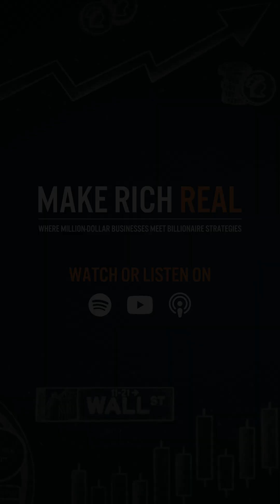AI Infrastructure Driving GDP: How Long Can It Last?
Can AI infrastructure continue driving U.S. economic growth? The AI boom has become a major GDP driver over the past six months, raising critical questions about sustainability and economic impact.

From data centers to large language models, this surge in innovation is reshaping how growth happens in the U.S. economy. Like the rise of railroads or the birth of the internet, AI is becoming a new inflection point—one that could fuel productivity and create long-term opportunity for entrepreneurs and business owners.

The presenters are Jim Dew, Founder and CEO, and Bryce Keffeler, Managing Partner of Dew Wealth Management, LLC, a registered investment adviser. The content presented in this video is not a solicitation or referral to Dew Wealth Management, LLC, for investment advisory services. This media is not selling, soliciting, or negotiating the sale of any real estate, insurance contracts, securities, or other investment vehicles. Jim Dew and Bryce Keffeler do not endorse any specific investments, investment strategies, advisors, or financial service firms.

Please note that laws and regulations regarding providing investment advice may vary depending on the jurisdiction and the specific circumstances. It is advisable to consult with a legal professional to ensure compliance with all applicable laws. The above summary disclosure is provided as an overview and is not intended to be comprehensive.